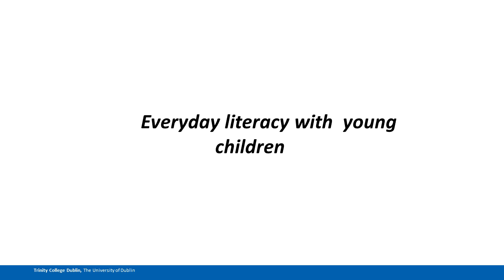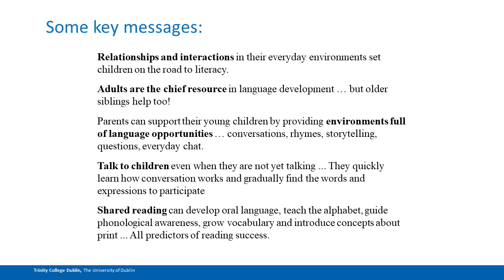Literacy on the Couch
Short video for parents to support young children learning to read and write.